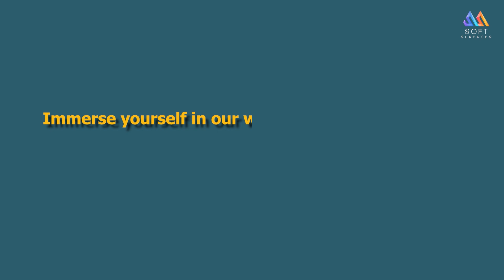Highlighting Our Sports Flooring Masterpieces | Soft Surfaces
Welcome to Soft Surfaces, where excellence meets performance in sports flooring! Dive into our showcase of top-notch installations across various athletic facilities. From sleek gym floors to durable outdoor courts, our expertise in sports surfaces shines through each project. Whether you're designing a new facility or upgrading an existing one, Soft Surfaces is your trusted partner for superior sports flooring solutions.

Head Office: #01(Ground Floor) - Building# 10, Tariq Bin Ziad St, Al Rakah
Al Janubiyah, Al Khobar-34227, Saudi Arabia